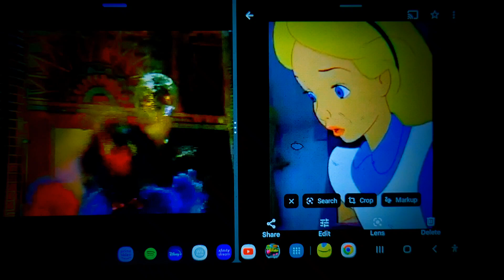March 21, 2023(2)